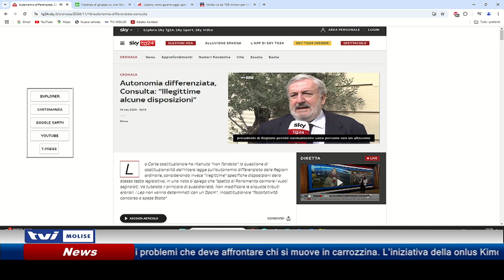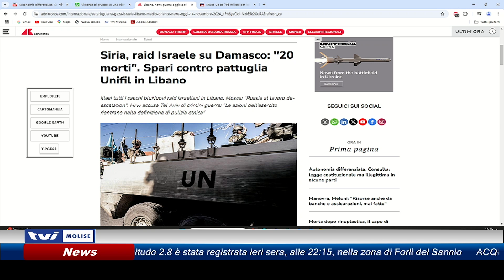𝗔𝗚𝗚𝗜𝗢𝗥𝗡𝗔𝗠𝗘𝗡𝗧𝗢 𝗦𝗘𝗥𝗔𝗟𝗘 𝗗𝗘𝗟 𝟭𝟰 𝗡𝗢𝗩𝗘𝗠𝗕𝗥𝗘 𝟮𝟬𝟮𝟰